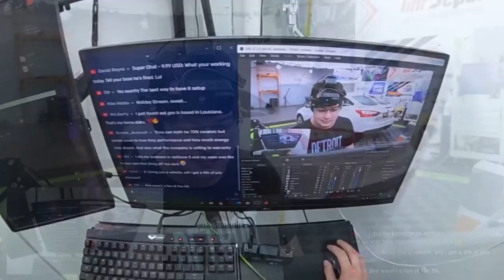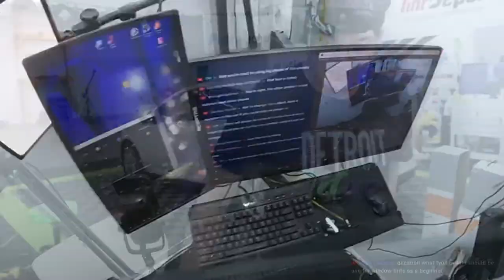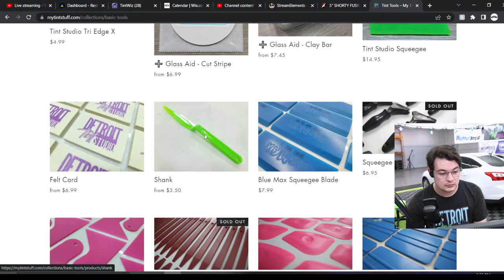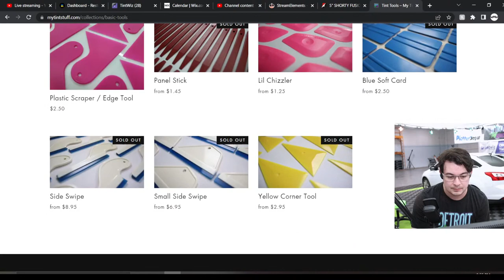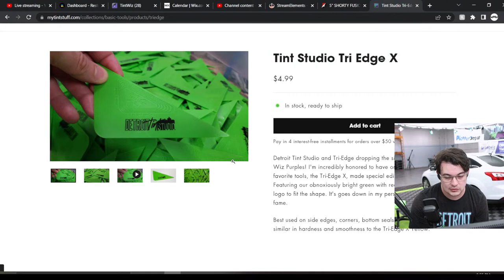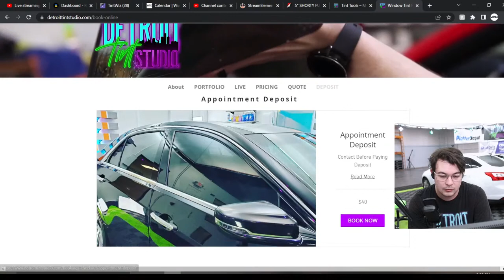5% Focus Carbon Window Tint